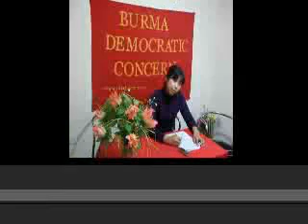youtube video #-ycnurTTwqw